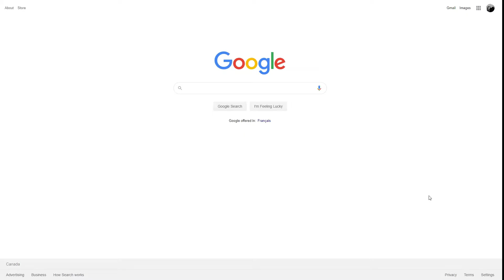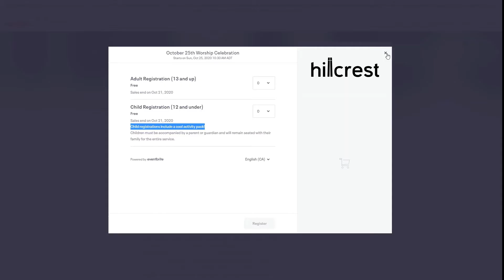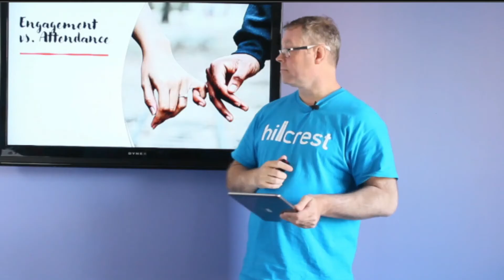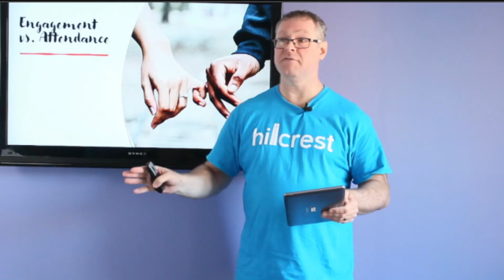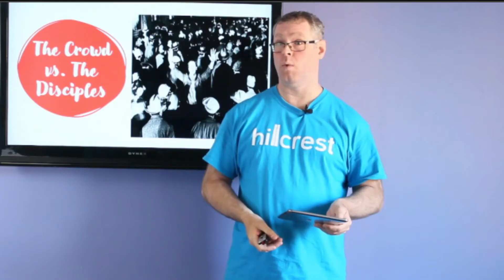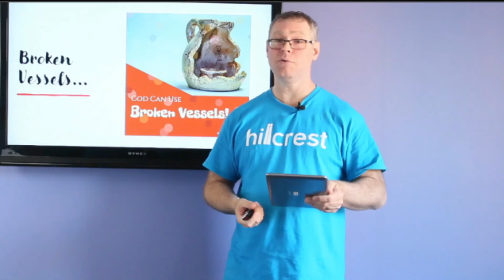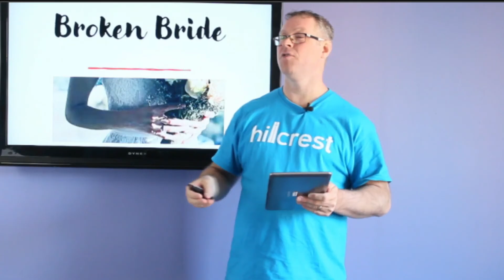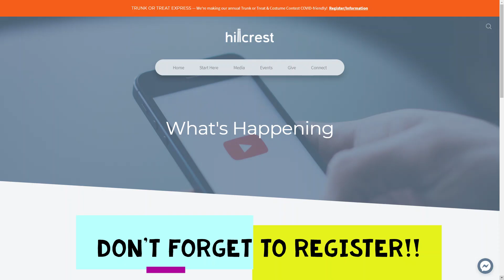Attendance Matters... or does it?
This message from Pastor Andrew looks at the difference between simply being an attender of church vs. being engaged in the mission of God!

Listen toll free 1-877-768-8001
Visit us online at HillcrestSJ.ca

Brenton Brown | David Carr | Mac Powell | Mark Lee | Matt Maher | Tai Anderson
Kobalt Music Copyrights SARL (Admin. by Kobalt Music Publishing America, Inc.)